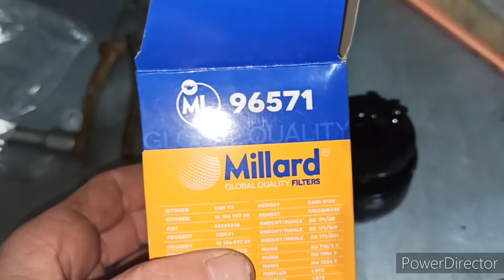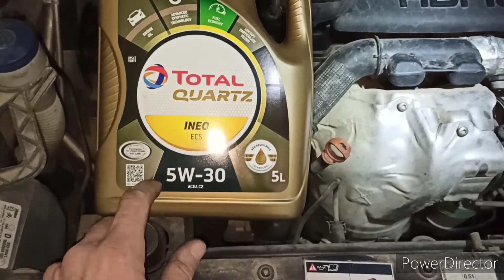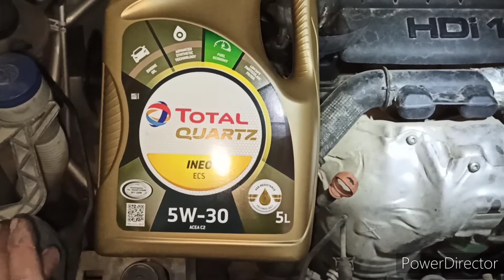CAMBIO de ACEITE y FILTRO citroen BERLINGO 1.6 hdi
En este vídeo veremos cómo cambiar el aceite y el filtro de aceite a esta citroen berlingo hdi ,este motor lo encontramos en la peugeot partner y en el peugeot 308 hdi. Le pondremos aceite total quarz 5w 30w ineo para unos 20000 km